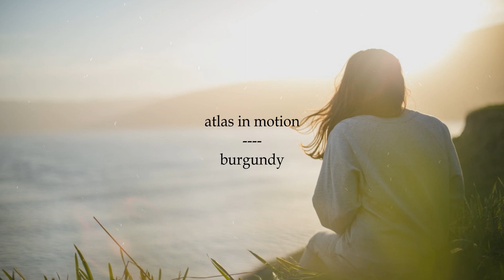atlas in motion - burgundy